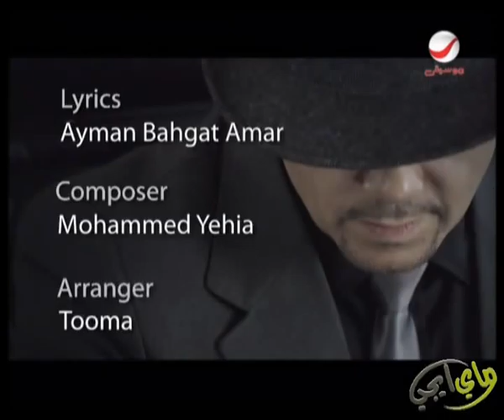Hesham Abbas Betigy Osady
arabic  video